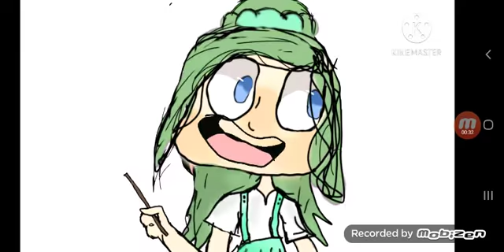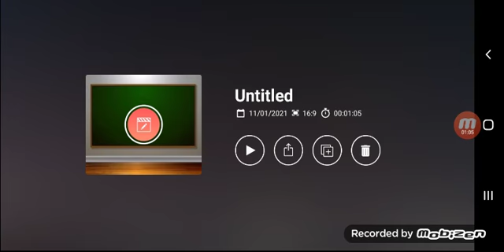counting meme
not gacha club